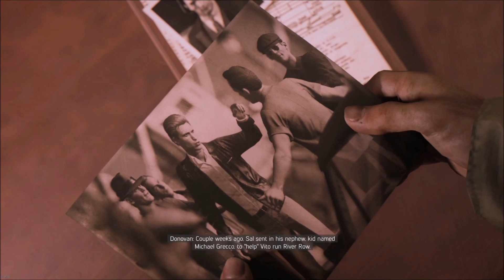mafia 3 ep 7(SAVING VITO!!!)